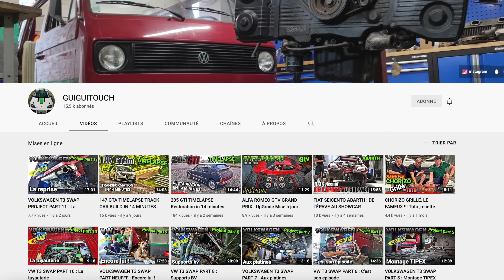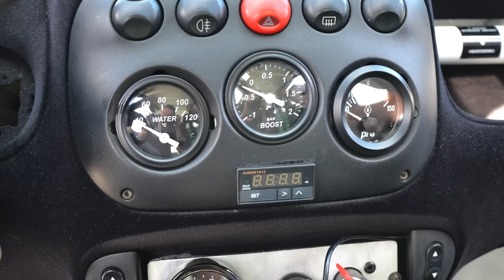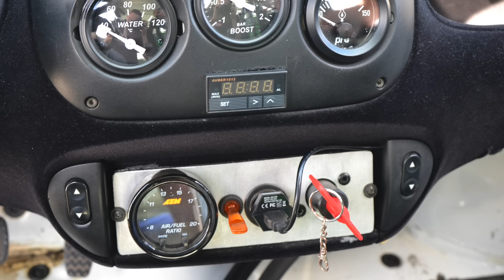[VLOG] Elle mange N'IMPORTE QUI !!!! 🔥Jamais, je n'ai eu autant peur 🥵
Projet fou sur cette Seicento que nous avons eu l'honneur de mettre en avant... A quel moment, tu te dis que tu vas coller 300 ch dans ce petit pot de yaourt ? C'est le pari relevé par GuiguiTouch qui a mis une dizaine d'année à préparer et développer le set-up de cette Seicento. Encore toutes mes félicitations car le rendu visuel et les sensations sont fous! On a beau dire hein, tu peux mettre la puissance que tu veux dans une voiture, l'ennemi numéro un reste le poids. 300 chevaux c'est pas fou, mais quand tu as que 740 kilos à trainer bah ça watte, ÇA WATTE ultra fort ! Encore merci à Giovanni pour le partage de sa passion et son temps, c'était super !

Et oui, impossible pour Giovanni de la vendre sans en faire une vidéo voilà la raison pour laquelle la publication et la vente s'enchaînent :-)

Modifications effectuées :
Modèle base :Seicento 900 young 1999 39cv noire

Moteur :
- 1.4 t-jet fiat bravo 120cv neuf
- huile Yacco 10W60
- Bielles pistons forgé
- Vis de culasse ARP 11mm diametre
- Bloc et culasse modifié, rapport volumétrique 9.8 - AAC Colombo & Bariani (les plus méchant)
- Calage distribution origine
- Culasse : Conduits fortement agrandi aux 3 angles
- Admission sur mesure
- Papillon Fiat Coupe T20, 60mm
- Rampe injection Punto 1.2 16v phase 1
- Injecteurs 600cc
- Bougies origine 595 NGK R iridium
- Bobine Punto 1.2 16v renforcé, Magnecor
- Collecteur d’échappement sur mesure inox 40mm diamètre
- Turbo Garrett GTX2863-R + Carter échappement TIAL
- Wastegate precision turbo 1.3bar
- Radiateur de Seicento 900cc en alu
- Radiateur huile
- Sonde termocontact ventilateur 82-86 degres
- Échangeur Toyota MR2 modifié
- Echappement full inox 70mm 2 silencieux InoxLine
- Dump valve TIAL
- Filtre a huile court
- LDR G13 VW
- Silent bloc moteur Strongflex Jaune
- Support boite sur mesure
- Anti-couple origine Seicento modifié
- Capteur pression admission R21 turbo 3bar
- Régulateur pression essence SARD
- Récupérateur d’huile
- Pompe a essence Walbro 255L/h
- Mousse dans le réservoir

Boite de vitesse :
- Volant moteur monomasse Abarth 595 origine
- Embrayage hydraulique stage 3, 4 patins sans amortissement - BV Grande Punto t-jet 5 vitesses
- huile redline MT90
- Autobloquant Prometeo
- Commande de boite Grande Punto
- Cylindre émetteur embrayage Wilwood
Cardan :
- Tulipe coté boite 595
- barreaux sur mesure
- Tulipe coté roue Golf 2 GTi

 Freinage :
- Liquide RBF660
- Étrier M2RS AV
- Plaquettes carbon Loraine AV + AR
- Durite avia avant Citroën C1
- Disque Zeemerman Fiat Coupe Turbo 16 AV + AR - Étrier AR coupe turbo 16
- Cable frein a main origine (les plus long dispo)

Suspension :
- Amortisseurs AV B14 Clio 2 RS modifiés (patins inférieurs) retaré par LAD Suspensions - Ressorts 8kg retaré en hydraulique (tarage Rally)
- Amortisseurs AR Megane 1 Cup Bilstein
- ressorts 8kg
-Coupelles supérieures BMW E36

Chassis :
- Triangles mécano soudé sur uniball
- Pivots avant renforcé + rallonge pour triangle (team profusion)
- Arrière essieu ressoudé renforcé + réglable carrossage + para (vis au niveau des fixations) - Barre stab 24mm uniball

Montage : Final Cut Pro X (version 10.6.4)
Machine : Macbook Pro 14’ 2021

Photos/vidéos : Nikon D3100 et iPhone 12 Pro Max

Caméras :
First person : Go Pro Hero 9 Black équipée du Media Mod (superview 1080p 60 fps) + micro Rode